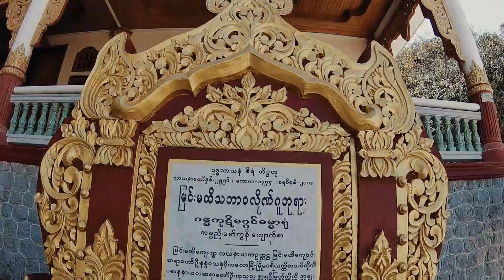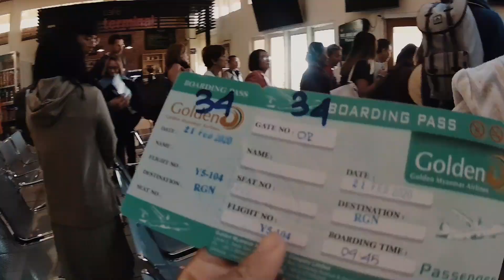Taung Gyi & Kalaw Trip with Family Before Covid | February 2020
Apart from my previous travel, this is to a place within mountains, woods and countryside.

Chapters
0:06 Yangon Airport Departure
0:27 Heho Airport Arrival
0:40 Pindaya
1:06 Pindaya Cave
3:00 Taung Gyi Market
3:45 To Kalaw
4:49 Byeik Mountain
5:23 Myin Ma Hti Cave
6:19 Oe Si Mountain
7:14 Kalaw Heritage Hotel
7:42 Kalaw Tower & Pine Forest
7:56 Kalaw Station
8:18 Sunset at Hotel
8:39 Flight Back Home

Taung Gyi is one of the famous places to visit in Myanmar where Shan State's Traditions and beautiful sceneries can be discovered and it is located in the upper North East side of the country.

Since it is a few thousand feets above sea level, there has a cold and chilly weather which is different from our lower tropical region.

Kalaw is also a city from Shan State where pine trees are grown. I love the weather, foods, scenery, neighborhood and all about that place. You can have a peaceful vacation in such those beatifuls woods and mountains.

As for our story about travelling there was that my two sisters who live in Singapore always used to come back once a year before any us know about COVID.

We formerly planned to go to Ngapali Beach, which is one of the most beautiful beaches in Myanmar. We had to cancel our trip there due to COVID news.

But we couldn't waste our time together as a family reunion and went to Taung Gyi which is my brother-in-law home town. And we headed for Kalaw afterwards.

Since we did not planned for this trip, our travel is not completely in order and we did not go to every famous places. You can assume this is purely a family trip.

If you want some excitment, some adventures such as trekking, motor-biking, and campping around the mountains are other options for you.

Hope you will enjoy this and I am very looking forward to travel again soon.

Music from tubebackr - One Life